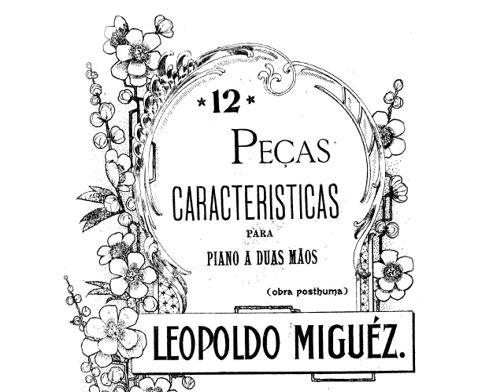Leopoldo Miguez: Devaneio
"Devaneio" é a sexta peça da coletânea " 12 Peças Características", composta por Leopoldo Miguéz ( 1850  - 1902).

Vídeo gravado para o "Festival de Vídeos da PAP - Pianistas e Amantes do Piano", categoria  "Obras Raras do Piano Brasileiro", em parceria com o INSTITUTO PIANO BRASILEIRO.